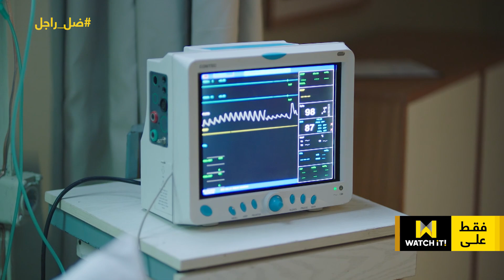ضل راجل | القدر ورّطه في أزمة كبيرة بسبب بنته وعدوه إيده طايلة 🔥